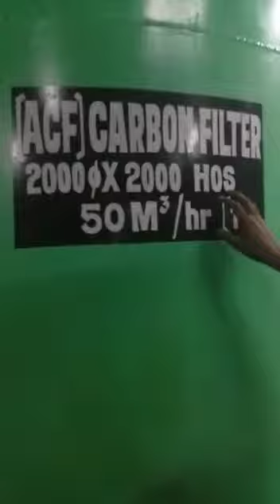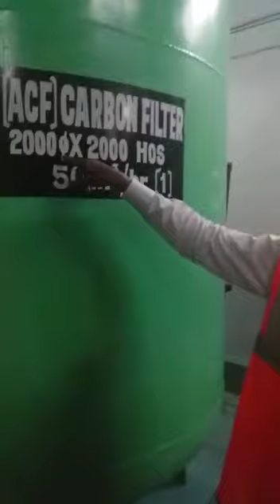FUNCTIONS OF PUMP ROOM.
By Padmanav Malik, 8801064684